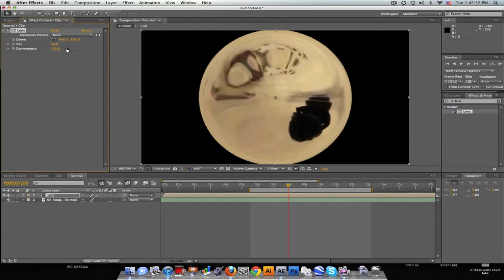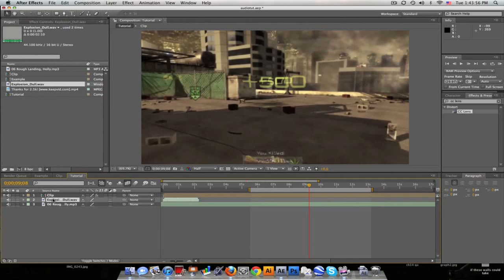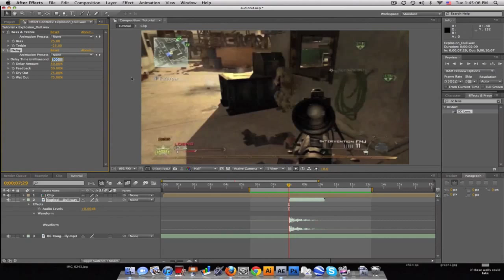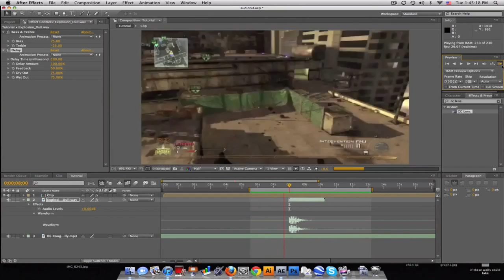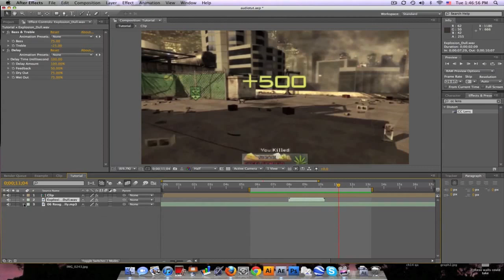After Effects Tutorial: Audio Effects (Muffling)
Here's a short tutorial in After Effects showing you the effects you can apply to audio clips. Let me know if you have an questions! :D

The song I used is "Rough Landing, Holly" - Yellowcard. I claim the right to fair use of this song.